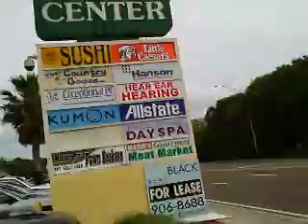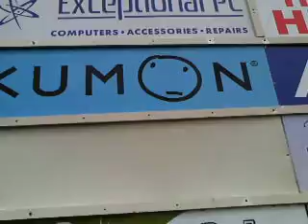Adventures in my Yellow Raincoat (Part Three)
Me being random and stuffs. (I had a better sentence before, but then after my video was uploaded 100% YouTube decided to abort my upload, and I don't remember the sentence.)

RANDOM STORY OF THE DAY:
As I was walking, before I started filming this video, this lady in her car asked me through her rolled down window if there was a mall nearby. I actually happen to know this because the transfer stop for me to get to work (but I need a new way because the bus is always late and I miss my transfer) is at Southgate Westfield Mall. Plus, my dad took me to the LensCrafters there the other day so they could reattach the nosepad on my glasses... Now, note that I've been living in Sarasota for a little under a month. This lady asked me directions, and I actually knew! Therefore, I actually told her that the mall was further down the road/in that direction, and in my head I was going, "OH MY GOODNESS! I JUST GAVE A TOURIST DIRECTIONS. I FEEL SO LOCAL. WHOASES." Yeah. Random story of the day. (Except for since YouTube was being really stupid about uploading, it's not the same day, but we'll ignore that.) This makes me think of Shrewsbury, Massachusetts.  The town where I first learned to be local. To Shrewsbury friends: I miss you ♥.